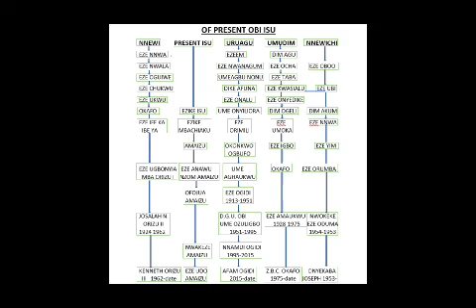How Isu originated from Nnewi and scattered in South East and Delta States, as told by Chief Orji